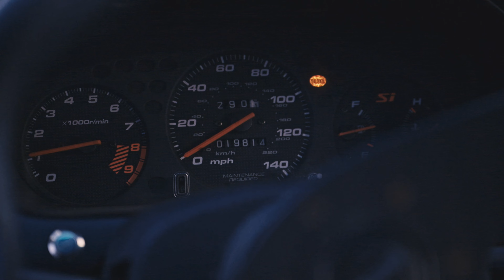Honda Civic Hatchback Airwalker Bumper (update)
Just got around to uploading the update. bumper price went up by 140$ since i purchased mine. Fitment is really good bumper fit with no problems.